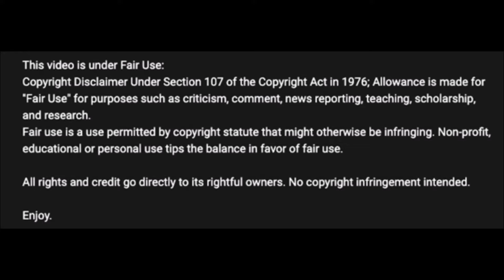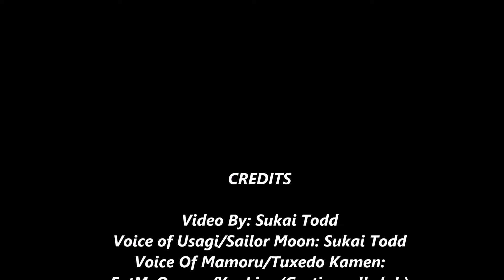Sailor Moon Crystal Season 3: Sukai x Mamoru Kiss Fandub Scene [NON PROFIT]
Hello Lovelies,
Here's that little parody, I  made with amazing fellow voice actors. All rights to original owners. This is purely fan-made, please support the official releases of Sailor Moon. Fair Use: (in US copyright law) the doctrine that brief excerpts of copyright material may, under certain circumstances, be quoted verbatim for purposes such as criticism, news reporting, teaching, and research, without the need for permission from or payment to the copyright holder.

Usagi Tsukino Voiced By: Sukai Todd (me)
Mamoru Chiba Voiced By: Yuukira (Castingcall.club)
ChibiUsa & Diana Voiced By: Mac! (Castingcall.club)

This is just for fun. Play nicely in the comments.
Sukai Todd...